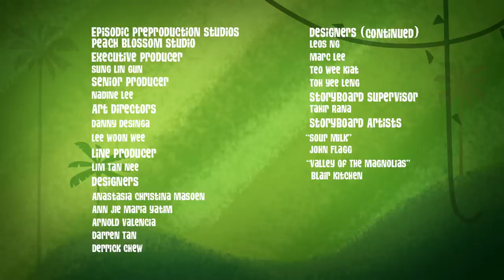Nobody's Perfect! | George Of The Jungle | Full Episode | Videos for Kids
Nobody's perfect, even George!